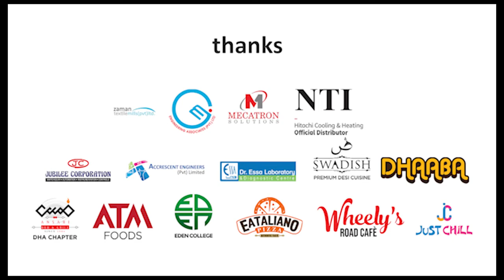Musical Night at Eden College khudgharz GROUP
Musical Night at Eden College
A musical night was held at Eden College recently. Mr. Hasan Zubair, Chairman, Zeeshan Jaka and Mohsin Feroze Director Eden College by himself present along with the faculty members and other staff of the college. It was a jam-packed event in which the students enjoyed and made a hue and cry to amuse themselves. The performance of the city's popular musical group ( Khudgharz ) was praiseworthy that was enjoyed by all. The most important aspect was the security arrangements at the event from the administration that was foolproof and appreciable.

Video By Muhammad Umar Shah  Aroo Aree Studio